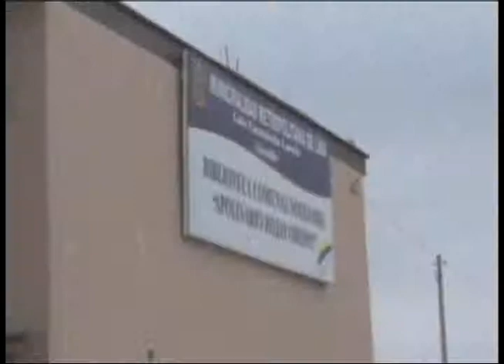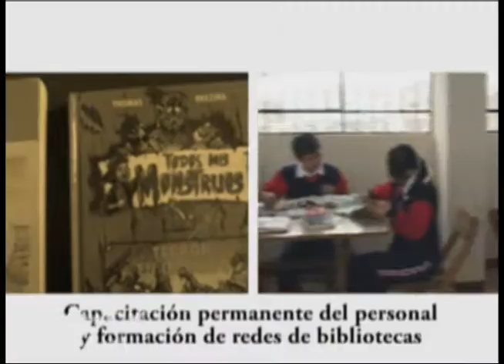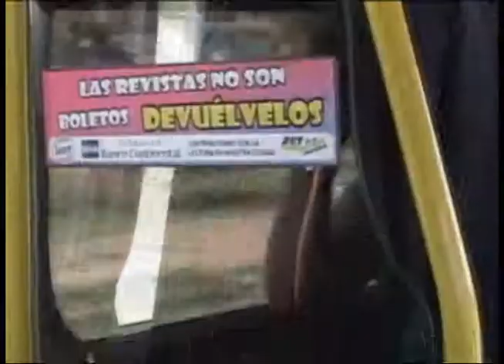Bibliotecas Comunales Solidarias (BPG 2009)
Video del programa Bibliotecas Comunales Solidarias, presentado a Buenas Practicas Gubernamentales 2009). Municipalidad de Lima.